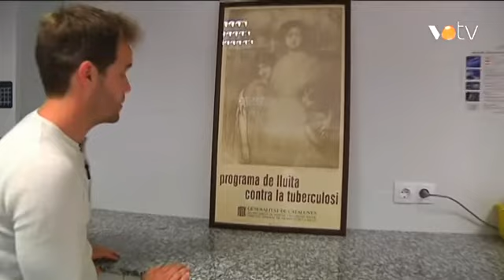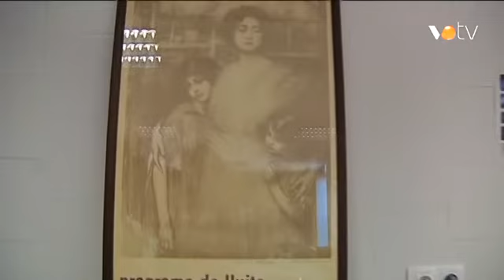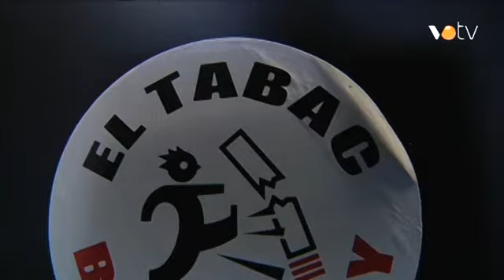VOTV - Perfils, Enric Barbeta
Pere Puig entrevista a Enric Barbeta, metge